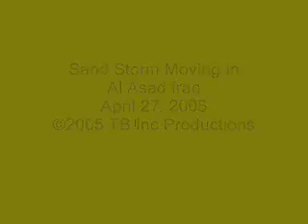sand storm in iraq